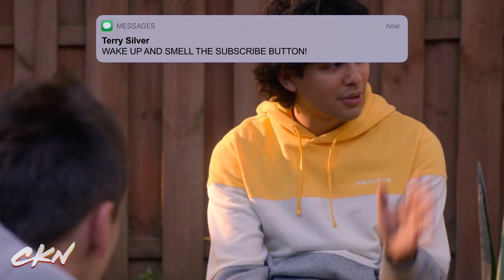MIGUEL & ROBBY IN COBRA KAI SEASON 6 (PREVIEW)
Xolo Maridueña and Tanner Buchanan answered my question, on how they’d like to see the new family dynamic between Miguel and Robby in the upcoming sixth season of Cobra Kai..